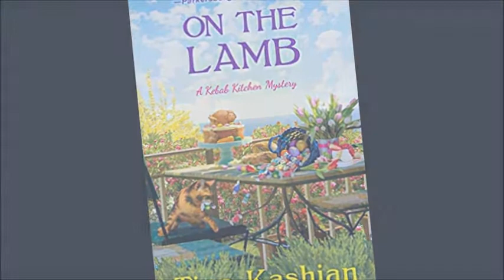Azad's Armenia Sweet Bread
Azad’s Armenia Sweet Bread, also known as Choereg, is a rich, buttery yeast bread. The surprise addition of a chocolate-filled center makes these even more mouthwatering! Recipe shared with permission granted by Tina Kashian, author of ON THE LAMB.